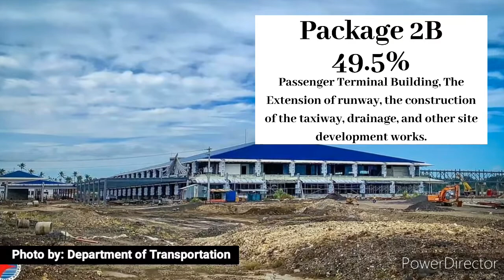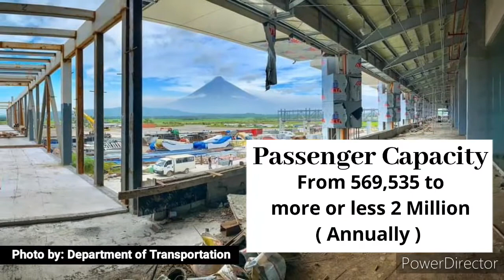International Airport near Mayon Volcano!?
SPECIAL THANKS

Secretary Arthur Tugade

Esquire Magazine Website
( data report sources )

PAUL JOHN CAÑA
( Esquire Writer/Reporter )

GOOGLE
( for Maps)